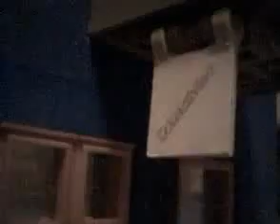zombies en lego city